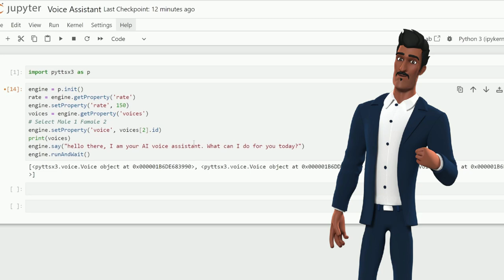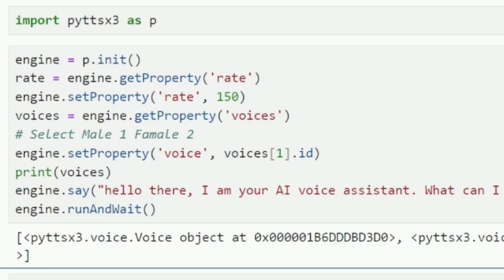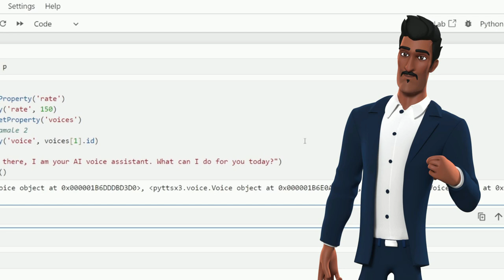AI Voice Assistant (Step 1) | Text to Voice | Jarvis AI Day 1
ตัวอย่าง code สร้างเสียงด้วย Python

import pyttsx3 as p

engine = p.init()
rate = engine.getProperty('rate')
engine.setProperty('rate', 150)
voices = engine.getProperty('voices')
# Select Male 1 Famale 2
engine.setProperty('voice', voices[1].id)
print(voices)
engine.say("hello there, I am your AI voice assistant. What can I do for you today?")
engine.runAndWait()